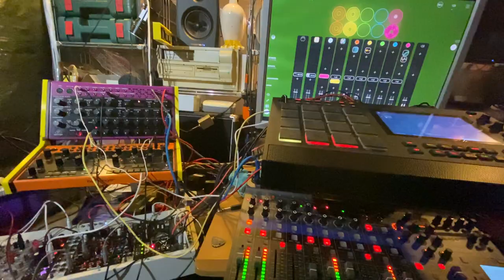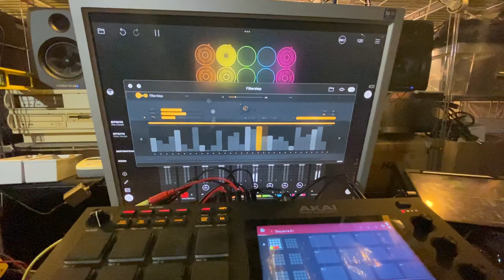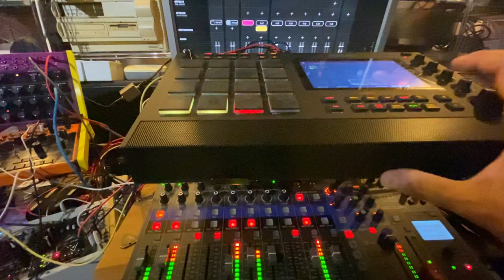Packing Back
That's it, my last Mancave jam before next week end. Time to pack and drive back...